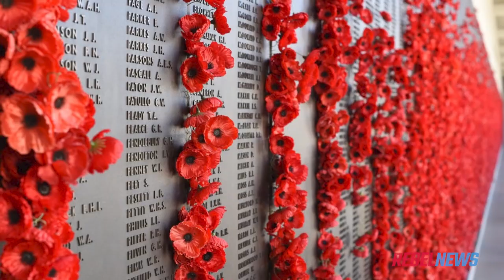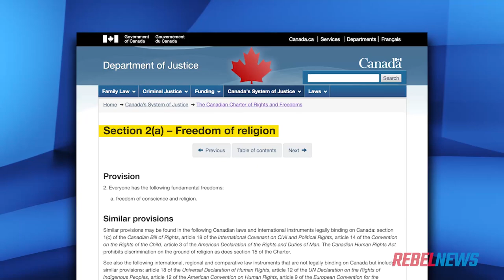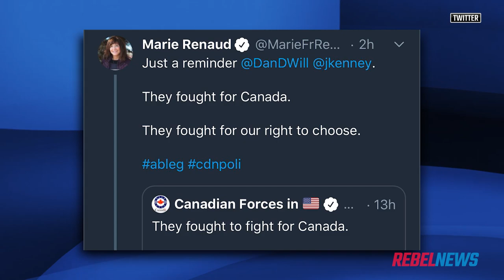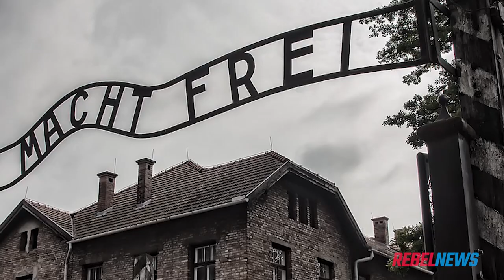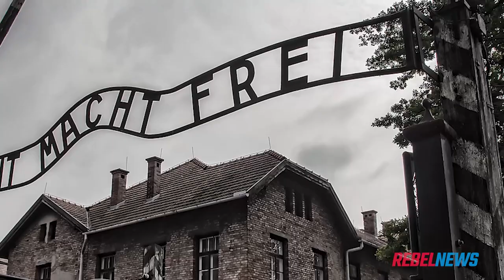Alberta MLA: Veterans fought to protect abortion rights | Sheila Gunn Reid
Sheila Gunn Reid of Rebel News reports: Marie Renaud, the NDP MLA for the suburban Edmonton riding of St. Alberta has made Remembrance Day about abortion.